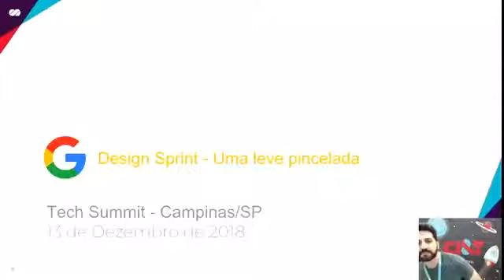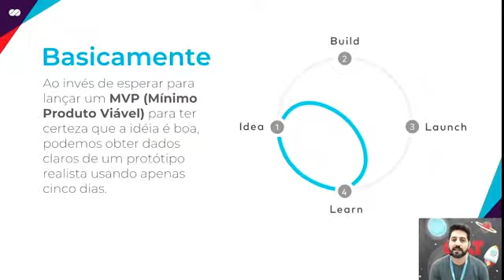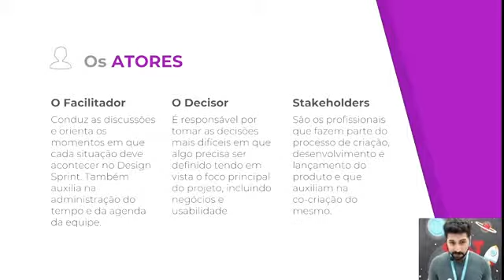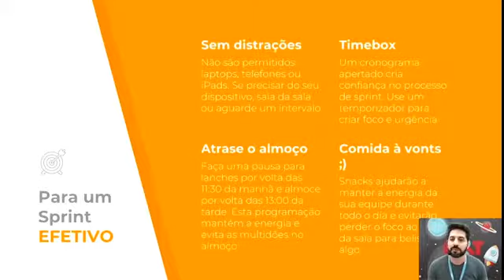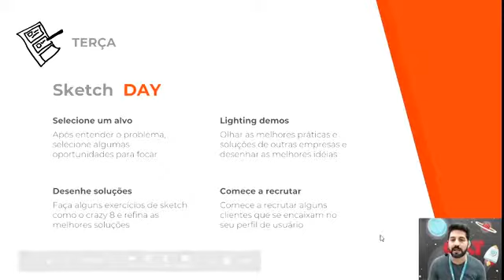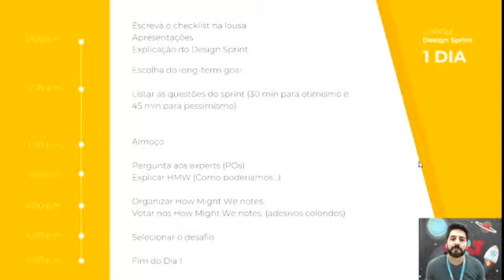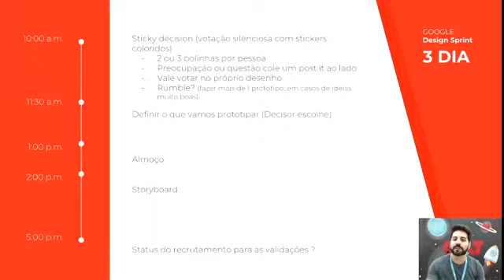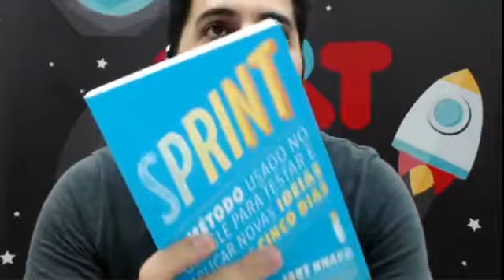Julio Cesar Borges: Design Sprint, uma leve pincelada